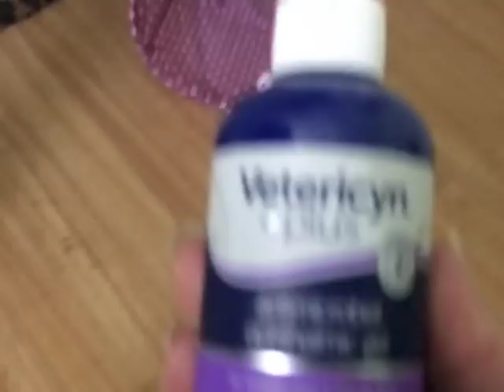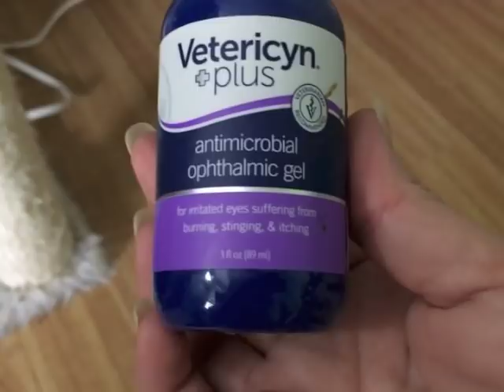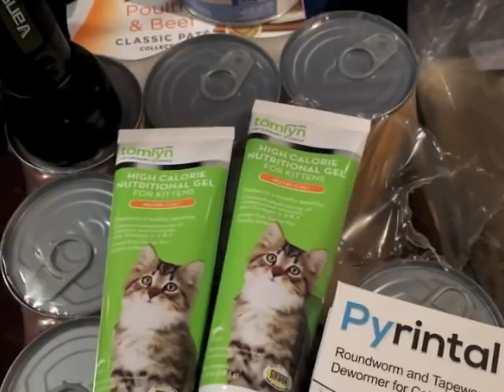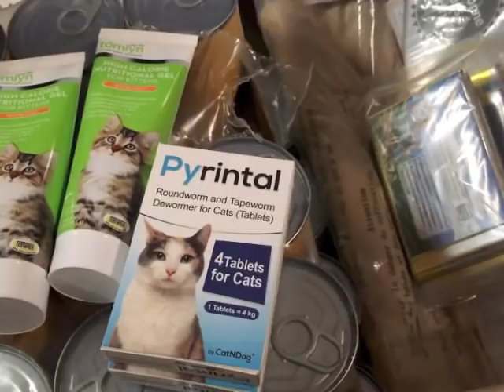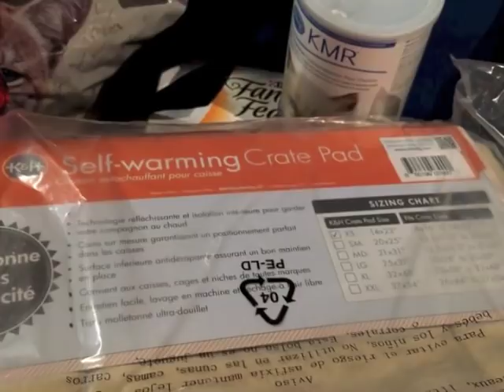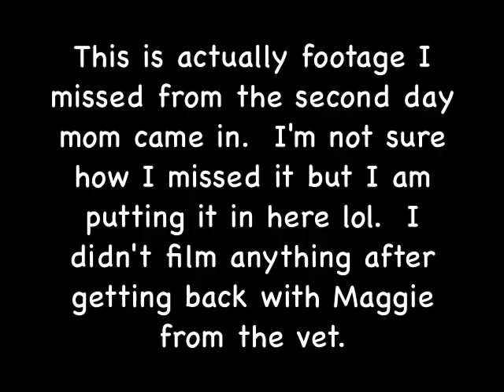Kitten Maggie Needs An Enema - #5 - Tapeworm Complications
Cinders and Rose have been very clingy lately.  Prim's eyes were matted shut when I woke up.  Maggie is painfully constipated due to tapeworms dying so we went to the vet for an enema.  Gina sent us presents.  I found some footage I missed from momma's (Callie) second day inside the bathroom.

Gift Cards for Kitten Needs and Treats -

Blue Wilderness Chicken Dry
Friskies Pate
Friskies Shreds
Fresh Step Cat Litter